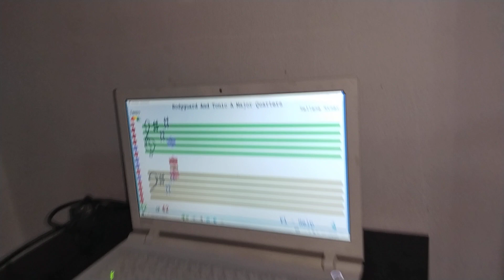Rayan Ghanem 6 years old Soft Mozart Lebanon Bodyguard and Tonic A major Quarter